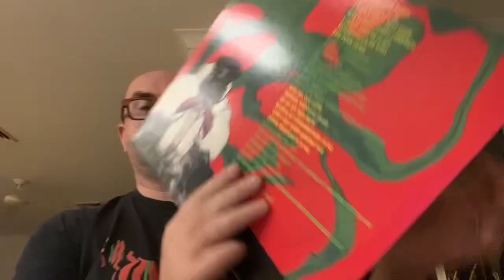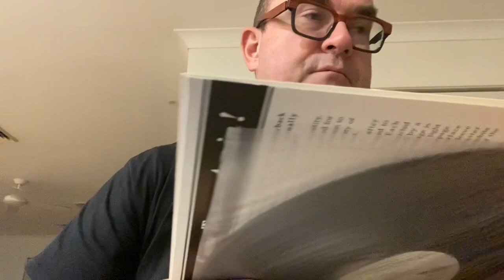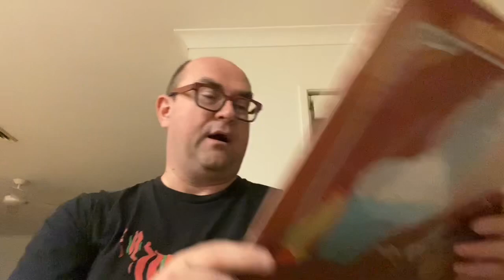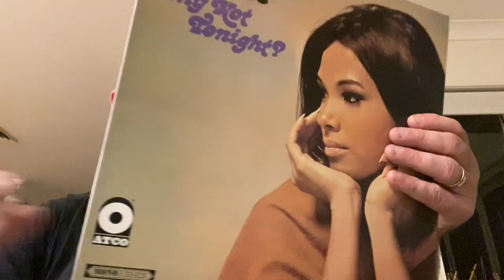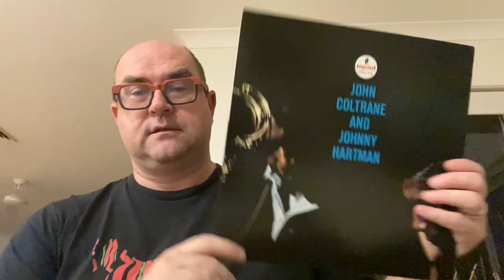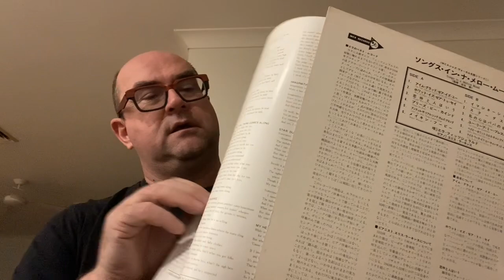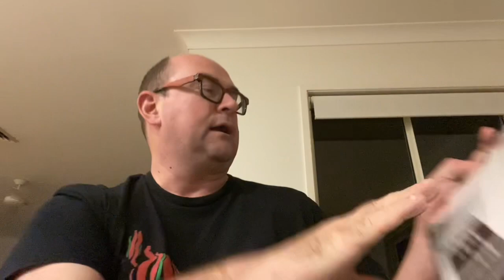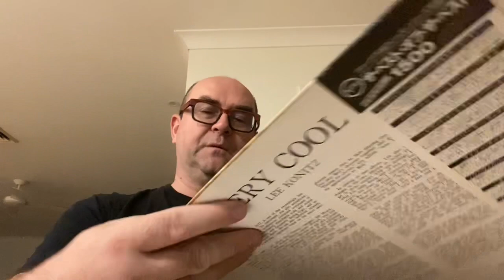May 29 - funk, southern soul, blues, jazz